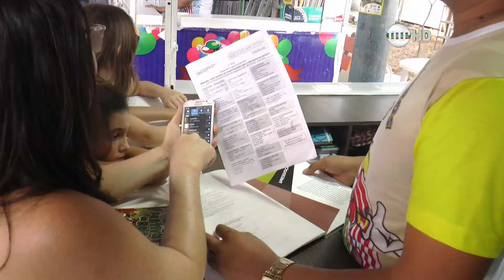Quadro de Economia traz dicas para economizar nesse início de ano (04.01.17)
O economista Fernando Galvão conversa com os jornalistas Bartolomeu Almeida e Eliézer Rodrigues sobre o que fazer para economizar nesse início de ano, principalmente com a compra do material escolar.